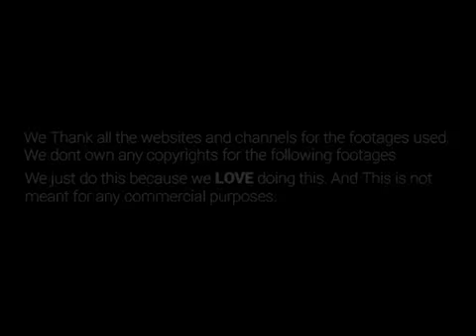Dedicated to all Father and their daughter's ! Unakenna Venum Sollu Mashup - Yennai Arindhal !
Dedicated to all Father and their daughter's ! Unakenna Venum Sollu Mashup - Yennai Arindhal ! Exclusively from MovieAddict!

Edited by : Kathirvel Paneerselvam